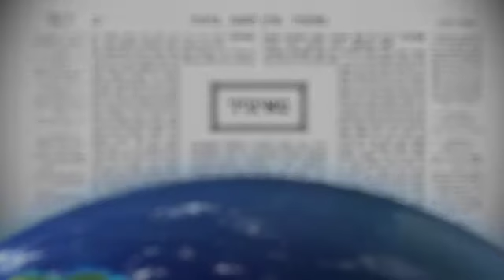2015 12 01 - SOTAH 36 - LiveDaf.net with Rabbi Yehuda Kessler - www KosherTube com